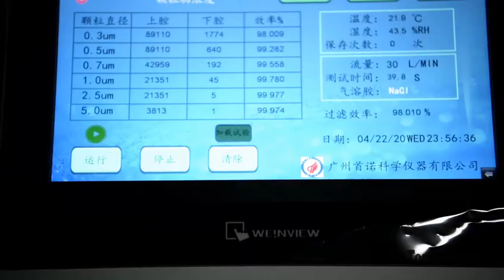How it's Made: TomrickCare Disposable Masks - 50 pack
Do you know how your disposable masks are made? Because we know how our 3-ply masks are made and we want you to, also.

We spare no expense in our top-of-the-line facility to bring you only the highest quality disposable 3-ply facemasks. TomrickCare understands the need to have not only a comfortable protective mask, but also one that you can count on to help guard against the elements.

All of our staff goes through an intricate sterilization process prior to seeing onto the floor and all products are sterilized using advanced UV technology prior to leaving the facility.

Whether it's for your home, office, or to keep on the go - TomrickCare Masks are carefully packaged into 5 bags of 10 masks each for a 50 pack, then placed into a TomrickCare box so you can keep stacks of disposable masks around commonly visited areas.

TomrickCare. Made with care, because we care.